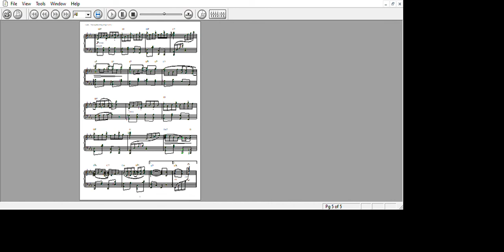thoroughbred rag in b flat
Not sure why Joseph Lamb decided to write such a beautiful piece in such a boring key (C), so I bought the sheet music and transposed it just because.